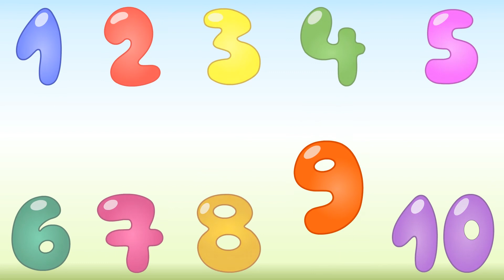Learn to Count Numbers 1 to 10 for kids toddlers with trains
Hello kids, here another video to learn from. Now again it's Numbers, from 1 to 10. See the video enjoy it and learn it. Have fun with trains.

Hope you like all my video and learn something out of it.